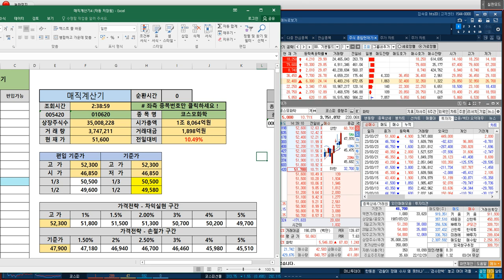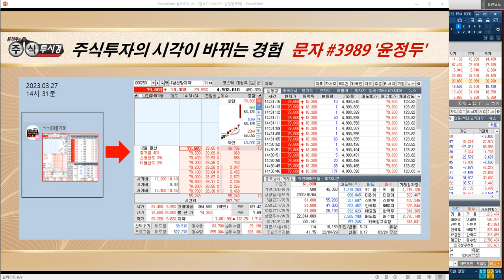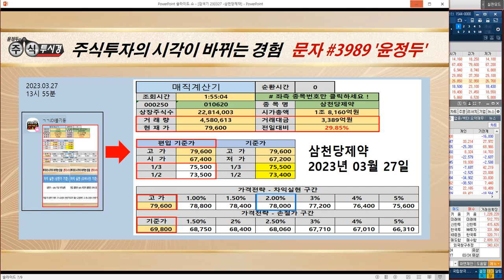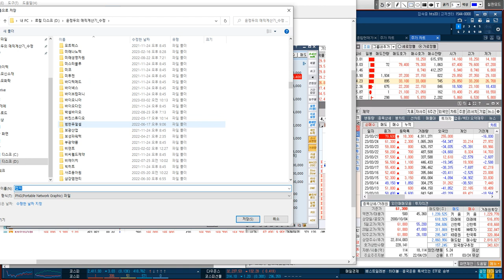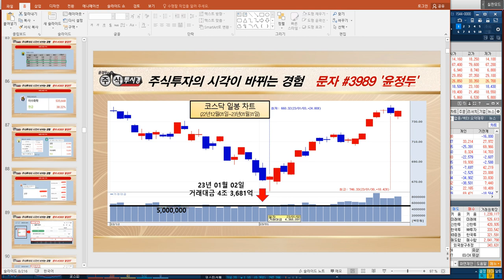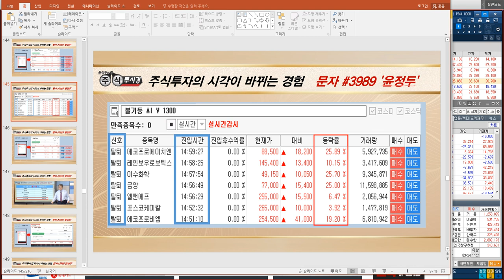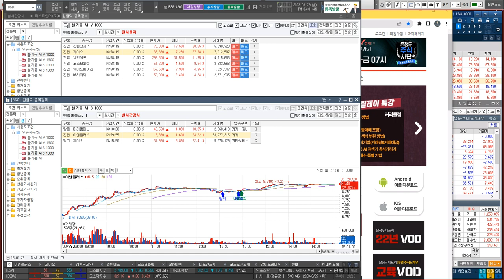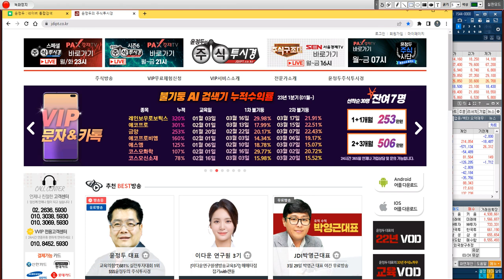[삼천당제약 종목검색기 포착 상한가 전략] 아일리아 복제약 3상 동등성 확보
♣ 코스모신소재 101%↑폭등 기념
♣ 여의도 강연회 ◆선착순 4명 마감

♣ 인공지능 불기둥AI 출시기념

◆ 04월 01일 여의도 강연회

가 . 1개월 +1주일 검색기 무료 사용
나 . 자산 이동시 PC버젼 동반 제공

1. 매직계산기 활용방법
2. MTS 사용방법
3. HTS 기본 & 심화(자동매매 포함)
4. 시장 주도주 (거래량&거래대금)
5. 인공지능 불기둥AI 옥석가리기

** 3월27일 기준 명단 = 잔여 4명

16. 일반 박*복님
15. VIP 사랑해님
14. VVIP 옥돌정님
13. 일반 초대박님
12. VVIP KJH님
11. VVIP 올챙이배님
10. VVIP 운백탱자님
09. VIP 주식못난이님
08. VVIP 케빈님
07. 일반 김*태님
06. VVIP 삼포님
05. VVIP 독도화산님
04. VVIP 빈센조님
03. VVIP 로키님
02. VVIP 놀부파파님
01. VVIP 진짜사나이님

◆ 2차전지 양극제 가파른 성장

★ 2023년 03월 27일 09:54

★ 2023년 03월 22일 13:37

★ 2023년 03월 21일 09:39

★ 2023년 03월 20일 11:25

★ 2023년 03월 06일 10:26

★ 2023년 03월 06일 09:17

♣ VIP문자 EVENT ◆선착순 1명 마감

♣ 27일 기준 = 1명 마감

19. 김*영님
18. 한*숙님
17. 김*형님
16. 김*재님
15. 이*옥님
14. 이*민님
13. 김*태님
12. 황*성님
11. 정*덕님
10. 박*님
09. 이*용님
08. 박*용님
07. 임*윤님
06. 홍*영님
05. 세검정님
04. 상냥이님
03. lmg2728님
02. 케빈님
01. 독도화산님

♣ 변동성 매매에 대한 전략

★ 2023년 03월 23일 15:15

★ 2023년 03월 23일 15:05

★ 2023년 03월 27일 12:09

♣ 코스모화학 실시간 장중 전략

◆ 유럽 핵심원자재법 발표 기대감

◆ 전력 반도체 제품군
신규 확장 추진

★ 2023년 03월 27일 12:47

★ 2023년 03월 27일 10:55

★ 2023년 03월 24일 16:11

★ 2023년 03월 24일 15:28

★ 2023년 03월 24일 13:37

★ 2023년 03월 24일 12:03

★ 2023년 03월 23일 11:16

◆ 테슬라와 양극재 공급 계약

★ 2023년 03월 22일 11:29

★ 2023년 02월 28일 13:44

★ 2023년 02월 28일 10:53

★ 2023년 02월 28일 08:59

★ 2023년 03월 23일 10:08

♣ 어반리튬 & 종목검색기 전략

◆ 2차전지 소재 관련株

종목검색기 & 개장전 상한가 따라잡기

♣ 포트폴리오 & 블기둥AI 검색기
♣ 이차전지 & IT & 자동차 전략
◆ 에코프로비엠 & 에코프로
◆ 금양 & 이수화학 & 어반리튬
◆ SK하이닉스 & LG전자
◆ LG화학 & 포스코케미칼
◆ 코스모신소재 & 코스모화학
◆ 레인보우로보틱스 & 엘앤에프

★ 2023년 03월 23일 11:16

♣ 종목검색기 포착 대박주 교육
◆ 에코프로에이치엔 & 금양
◆ 이수화학 & 어반리튬

★ 2023년 03월 23일 12:34

♣ 개장전 상한가 따라잡기 교육

★ 2023년 03월 22일 23:59

♣ 일자별 내일자 공략주 교육

★ 2023년 03월 22일 00:33

★ 2023년 03월 22일 00:03

♣ 인공지능 불기둥AI

★ 2023년 03월 23일 21:00

★ 2023년 03월 22일 21:00

★ 2023년 03월 21일 21:00

♣ VIP kimjt님
◆ 현대차 & 삼성엔지니어링
◆ 에스피지 & 두산에너빌리티
◆ 솔루엠 & 드림시큐리티
◆ 선익시스템 & 일동제약

◆ 시황 & 주력 포트폴리오 &

◆ 이차전지 & 인공지능 불기둥AI

* 카나리아바이오↑상한가

* 조일알미늄 26%↑폭등

* SK하이닉스 & 현대차

* 금양 & 엘앤에프 *

★ 2023년 03월 22일 15:31

★ 2023년 03월 23일 10:08

★ 2023년 01월 18일 11:00

♣ 이차전지 & 종목검색기 교육

◆ 엘앤에프 & 금양

★ 2023년 03월 22일 10:23

★ 2022년 12월 12일 21:00

★ 2022년 12월 11일 21:09